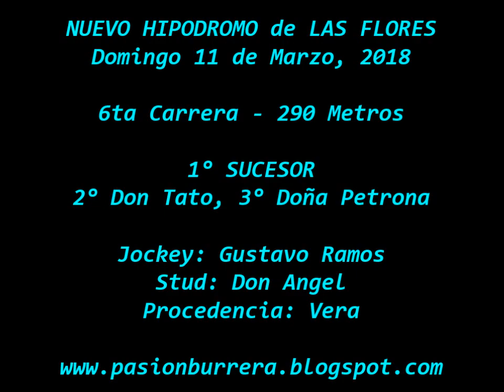Sucesor, Nuevo Hipodromo Las Flores (11-03-18)